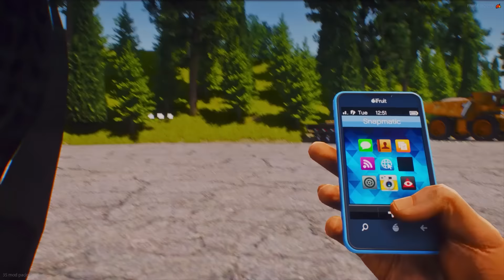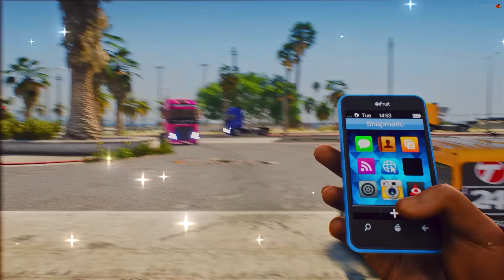GTA V: VIDA REAL | SONHO IMPOSSÍVEL?😩 DIA DE TIRAR CARTEIRA DE CAMINHÃO NA AUTO ESCOLA! |#37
💡SONHO IMPOSSÍVEL?😩 DIA DE TIRAR CARTEIRA DE CAMINHÃO NA AUTO ESCOLA!

📲 Meu Canal de Gameplay ➡ @AllissonGODGames
📲 Meu Canal de Vlog ➡ @AlissonGODgarage
📲 Meu Instagram, T1KT0K, Tw1tter e Tw1ch ➡ allissongod

📌CREDITOS:
MODS PARA GTA 5/FIVEM: